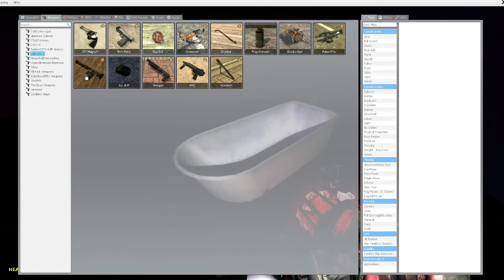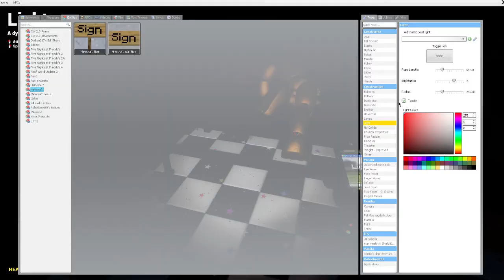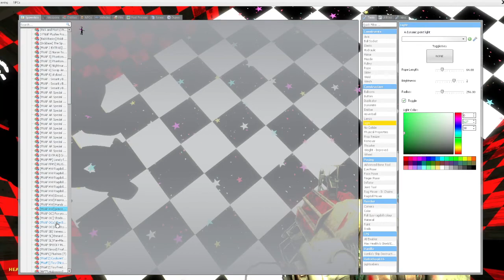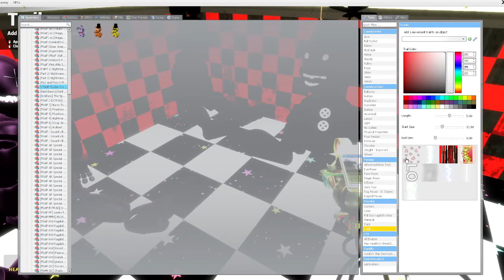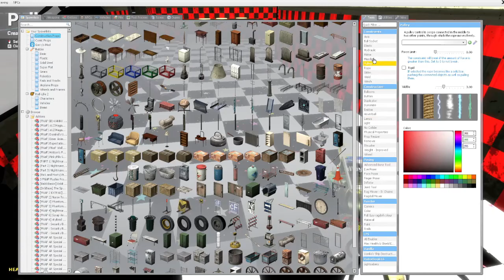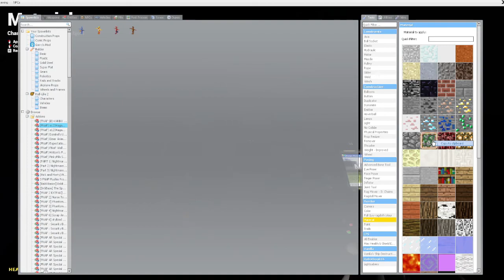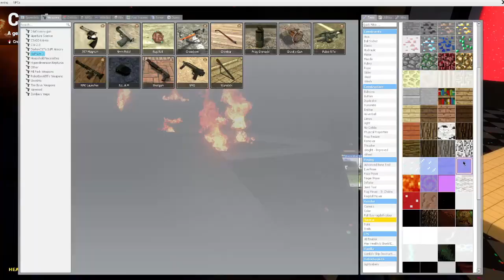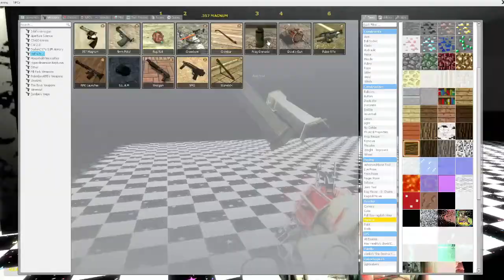GMOD FNAF - FNAF Adventures (The Extra Episode)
(Garry's Mod ep9)

TikTok main account: @imrunningfrommarta

TikTok alt account: @smrdljivimateo